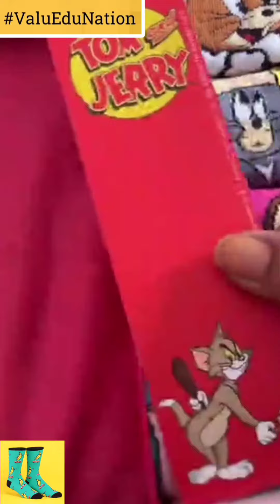1 साल में 2.75 करोड़ की 🧦🧦जुराबें🧦🧦 बेचने वाला startup -Thelagadi ठेलागाड़ीJaipur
1 साल में 2.75 करोड़ की 🧦🧦जुराबें🧦🧦 बेचने वाला startup -Thelagadi ठेलागाड़ीJaipur